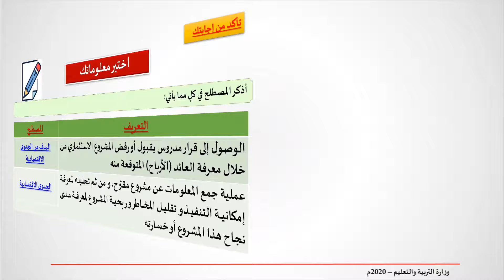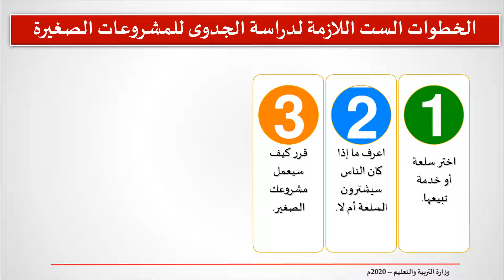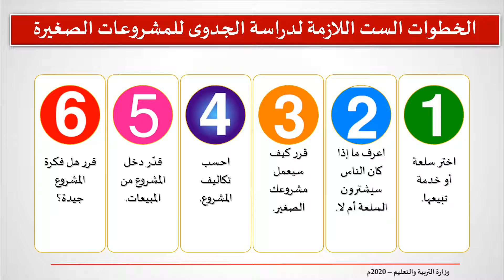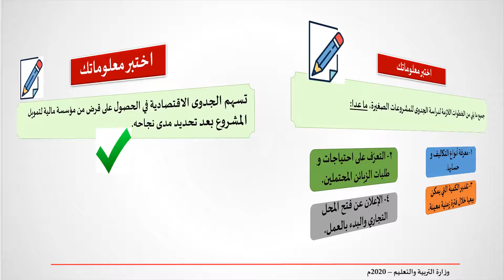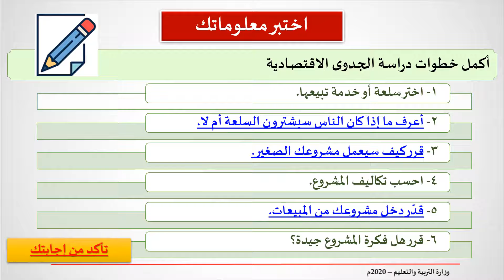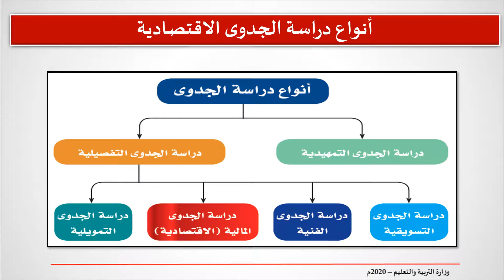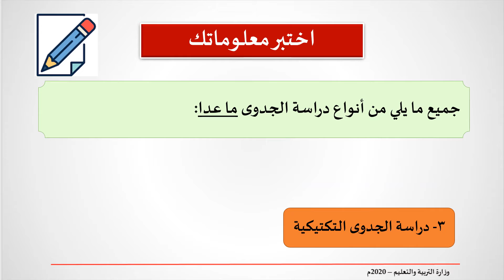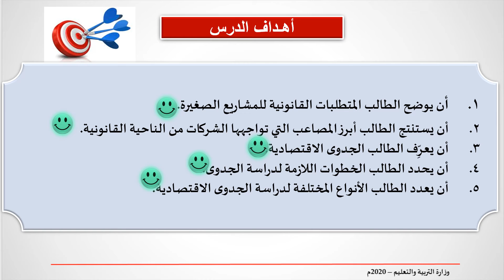ما هي متطلبات مشروعي الصغير الإدارية و القانونية (1) - أدر 215 - مشر 808 - القسم 2